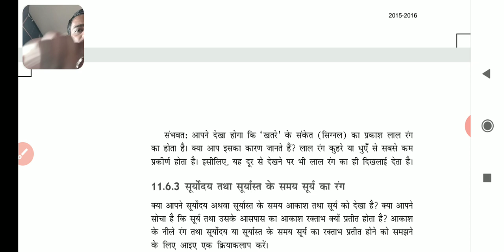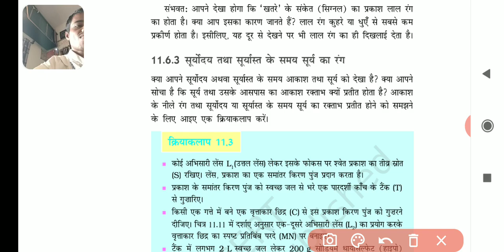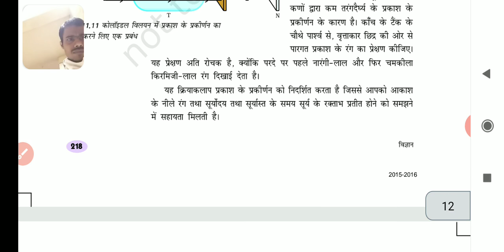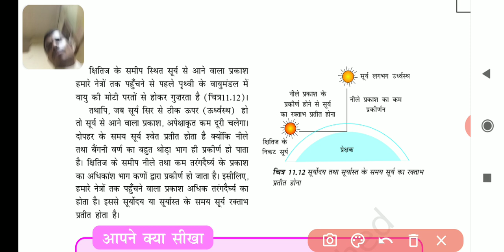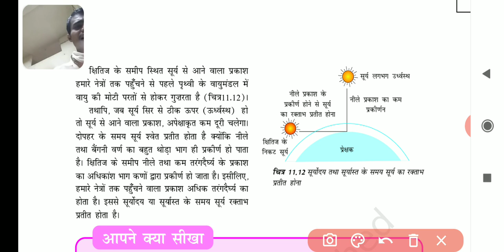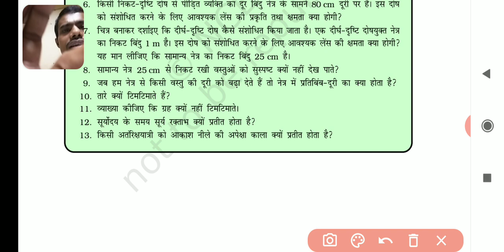CLASS 10 SCIENCE CHAP 11